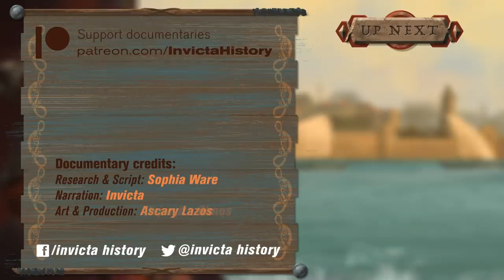Harald Hardrada - Rise of a Viking Legend (1015-1041) DOCUMENTARY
Witness the rise of Harald Hardrada, the last Viking and legend of the North!
Choose the strongest civilization with the chance to win an iPhone 13 or Air Pods Pro!

DON'T forget to use the bonus code: rokpromo21 to get free in-game rewards including Golden Key, Silver Keys, Speedups and Tome of Knowledge!

This animated history documentary series will trace the life of Harald Hardrada. Episode 1 - Rise of a Viking Legend kicks things off by tracing how he would in the fortune and fame. We begin with a recap of the history of Norway and the state of the Great North Sea Empire. At the time of Harald Hardrada's birth in 1015 it had been shattered following the death of Svein Forkbeard and was now being fought over by various heirs. Among them was Olaf the Second, the half-brother of Harald Hardrada who took the throne of Norway. He would be challenged by Cnut the Great in the pivotal clash at the Battle of Stiklestad. Here a 15 year old Harald was said to have brought 500 men from his father's lands and actually taken up position in the battleline. However when Olaf was killed, the prince would be forced to flee into the forest and ultimately escape to Sweden. Here he regrouped with other survivors and turned east for a brighter future.

This move would lead a young Harald Hardrada on a series of adventures that would bring him great fame and fortune, eventually culminating in his service as a Varangian Guard to the Byzantines. But this service would come to a dramatic end when he took on an Emperor. Future episodes will deal with his rule of Norway and his attempt to take the seat of England at the Battle of Stamford Bridge against Harold Godwinson.

Sources:
King Harald’s Saga: Harald Hadradi of Norway. trans. Magnus Magnusson and Hermann Palsson
Harald Hadrada: The Warriors Way by John Marsden

Credits:
Research: Sophia
Writing: Sophia
Narration: Invicta
Artwork: Penta
Editing: Penta